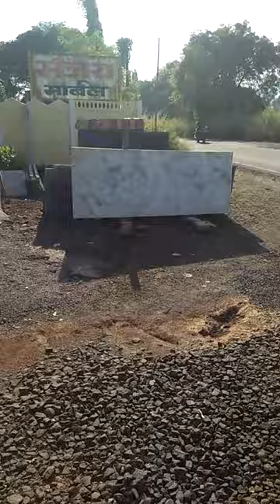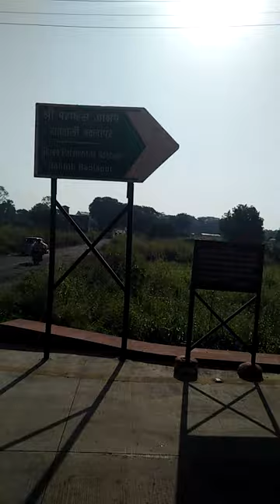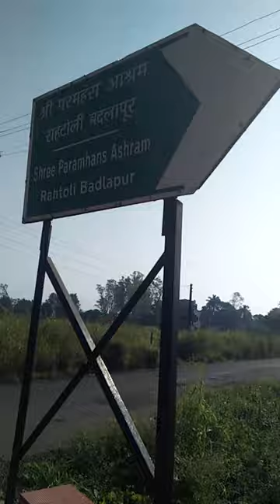शुभ दीपोत्सव श्री परमहंस आश्रम बदलापुर महाराष्ट्र 24/10/2022